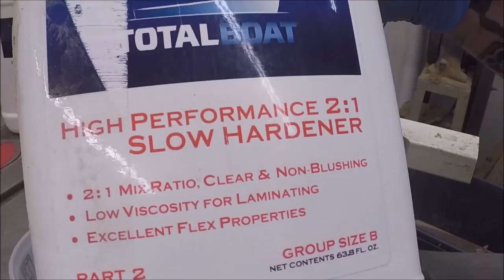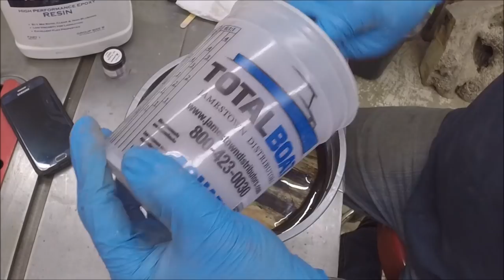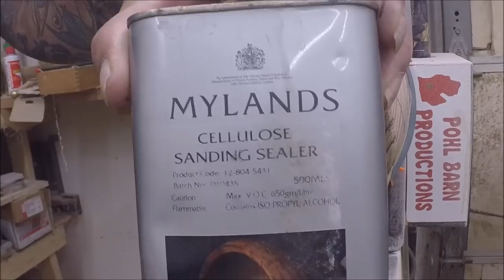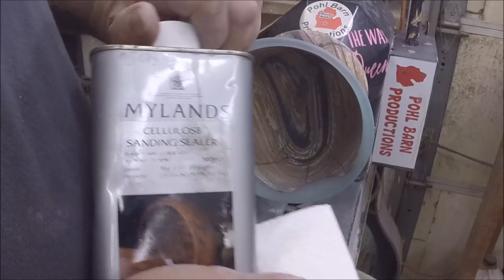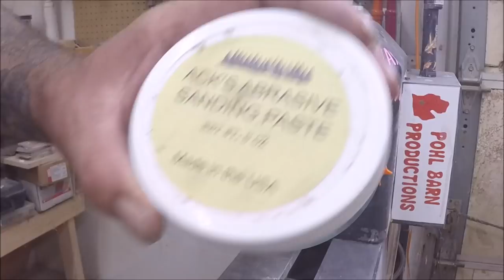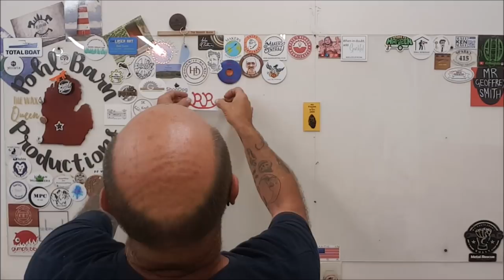China berry blue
Things don't always go as planned, but still end up an Happy Mistake !

China Berry and Purple resin turned Ice Blue,

Music
A license to use the following media was purchased under Pond5's Content License Agreement, a
copy of which is available for review The Pond5 license
authorizes the licensee to use the media in the licensee's own commercial or non-commercial
production and to copy, broadcast, distribute, display, perform and monetize the production or
outlined therein.
MEDIA TITLE MEDIA TYPE CONTRIBUTOR DATE PURCHASED LICENSE
Hybrid Trailer (powerful epic and action cinematic background) 76574309 Music AShamaluev 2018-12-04 Individual